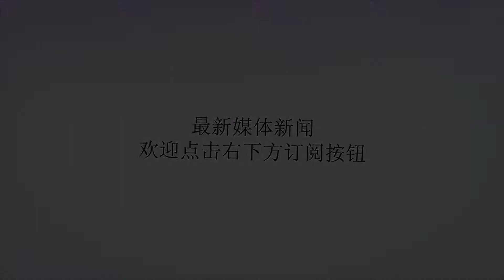外媒：塔利斯卡拯救卡纳瓦罗，但恒大必须注意这点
谢谢！据法新社报道，巴西外援塔利斯卡自土耳其贝西克斯塔转会火线加盟广州恒大以后，8轮比赛打入11球，3次助攻，获得了“广州塔”的美誉，也激活了另外一位巴西老乡高拉特，再加上世界杯后回归的保利尼奥，"高保塔"组合凭借3人之力，把广州恒大重新拉回到卫冕中超联赛冠军的道路上来。塔利斯卡赛季初恒大队以全华班的姿态迎接中超联赛，外援方面仅引进了古德利做了补充，卡纳瓦罗执教下的广州恒大淘宝遭遇了前所未有的压力，进攻攻不上去，防守也守不下来，半个赛季下来，跌跌撞撞一路丢分一路愁，球队也失去了过去几个赛季的统治力，一度卡纳瓦罗的帅位也岌岌可危。塔利斯卡好在世界杯来了，给了恒大喘息的机会，许家印老板大手一挥，恒大还是要在足球道路上坚持继续投入的，保利尼奥回归了，塔利斯卡来了，古德利、金英权走了，阿兰被牢牢按在替补席上，卡纳瓦罗的笑容也多了，最低消费也回来了。塔利斯卡塔利斯卡是很好，但恒大当务之急就是要把租借合同转化成正式的劳动合同，目前塔利斯卡归属本菲卡队，但本人已经和本菲卡闹掰，租借期结束后回归可能性不大，但是觊觎塔利斯卡的人大有人在，曼联主帅穆里尼奥就非常欣赏这位巴西射手，面对欧洲众多豪门的竞争，广州恒大淘宝的唯一优势，就是钱，转会费没问题，薪水没问题，转会调节费也没问题。此外，塔利斯卡也想效仿保利尼奥的道路，重回巴西国家队，不知道恒大队友会不会在主帅面前多多美言几句，毕竟保利尼奥往返巴西比赛能享受到许家印老板的私人专机待遇的，多带上一个塔利斯卡也不多嘛！